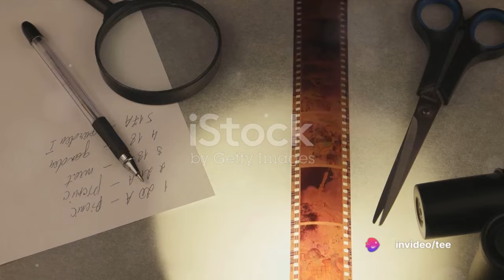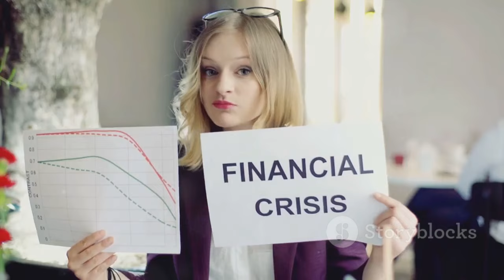The Unseen Frames: The Mysterious Disappearance of Louis Le Prince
In this intriguing video, join us as we delve into the enigmatic case of Louis Le Prince, a pioneering figure in the history of cinematography who vanished under mysterious circumstances. Explore historical accounts and theories surrounding his disappearance, shedding light on this overlooked chapter of film history. Uncover the unanswered questions and potential insights into the fate of this unsung innovator.

OUTLINE:
00:00:00
The Mysterious Disappearance of Louis Le Prince

00:01:51
The Early Life and Inventions of Le Prince

00:03:52
The Birth of Moving Images

00:05:46
The Vanishing Act

00:07:58
Theories and Speculations